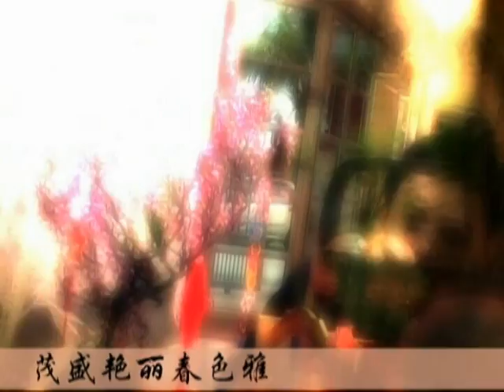迎春花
一班年青有为的青年在农历新年前一起拍的！
Credit to Isaac Kwa & Team.